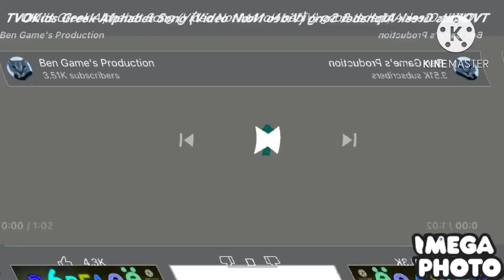Tvokids greek alphabet song g major 89 read descrition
This first make megaphoto kinemaster               How to make g major 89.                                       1st hsl adjust invert color.                                      2nd mirror reflect left.                                        3rd deform divided.                                             Sqeeze.                                                              Left                                                                          Right.                                                                          Top.                                                                          Bottom.                                                                    Audiofx.                                                                   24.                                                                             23